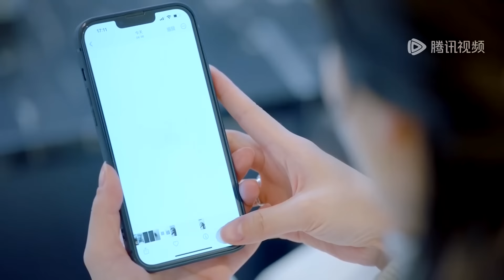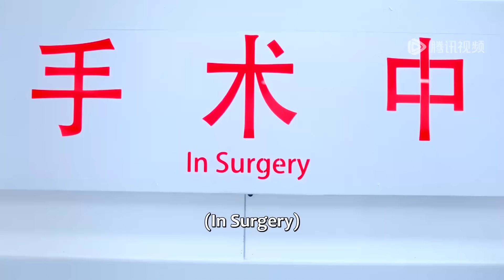出軌丈夫給妻子下藥污衊她出軌，沒想到妻子早就知道這一切，提前掉包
🎀 剧名（Drama Name）:【主妇的战争 The Housewives' War】

主妇的战争 TheHousewives'War 经典剧汇 霸道总裁 prettyman 丈夫 伦理 妻子 小三 情妇 2024chinesedrama 中国电视剧 ChineseDrama 都市甜宠 好看中国电视剧 大陆剧 大陆爱情剧 爱情 Discovery of Romance#korean drama#c-drama#甜宠#灰姑娘#新剧#经典剧#eng sub#撒娇#chinese drama#chinesedrama2024#中国电视剧2024#kiss#love#mv#甜剧#精彩中剧#捉奸#复仇#逆袭#大陆热播剧#出轨#前妻#腾讯视频#chinese television dramas#romantic chinese drama#top chinese drama#chinese love drama#家庭伦理#Alliance#出色中国电视剧